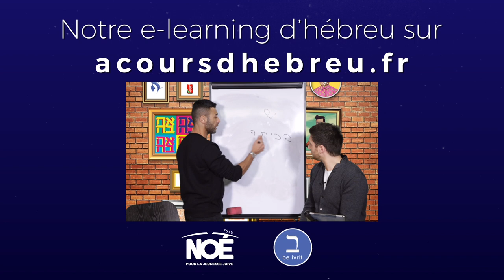Leçon 6 - Lettre Vav ( extrait ) - Formez-vous sur - Apprendre l'hébreu